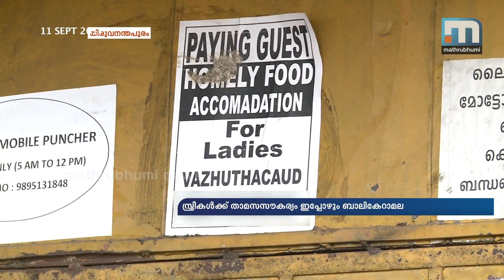Good Accommodation For Women A Rarity In State Capital | Mathrubhumi News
T'puram: In the state capital, finding a good place to stay for a single woman is still a daunting task. Most of the hostels charge above Rs 6000 for accommodation with three-four ladies living in single room with a common bathroom. Even after shelling it out there are lack of security in many places. She News takes a look on the issue. More from Mathrubhumi News: